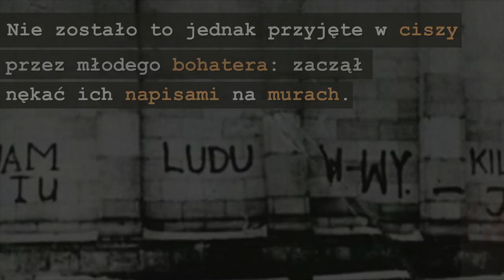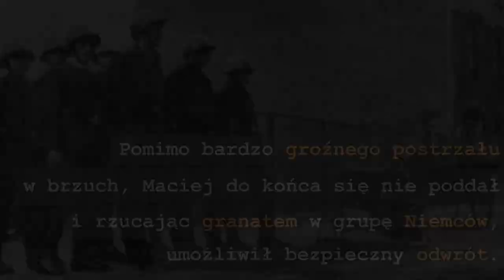Maciej Aleksy Dawidowski ,,Alek" | BIOGRAFIE W PIGUŁCE #2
Witamy!
Jest to nasza druga produkcja na tym kanale.
Seria ,,Biografia w pigułce" ma na celu streścić historię życia danego bohatera/bohaterki do 2-3 minut. Oczywiście dla bardziej zaciekawionych mamy również wersję pisaną, w której mogą państwo dowiedzieć się szczegółów.
Filmik powstał w ramach Fundacji Twój Ruch.